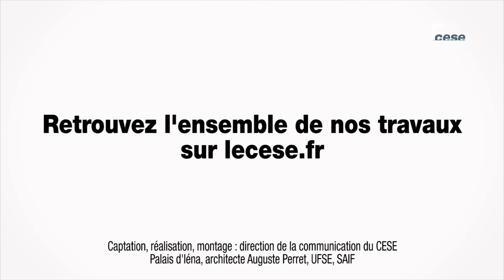Questions à Christel COLIN (INSEE) - TPE PME - cese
Questions à Mme Christel COLIN, Directrice des statistiques d’entreprises à l’INSEE, auditionnée par la Section de l'économie et des finances du CESE dans le cadre de la saisine : "Les TPE-PME et le financement de leur développement pour l'emploi et l'efficacité".